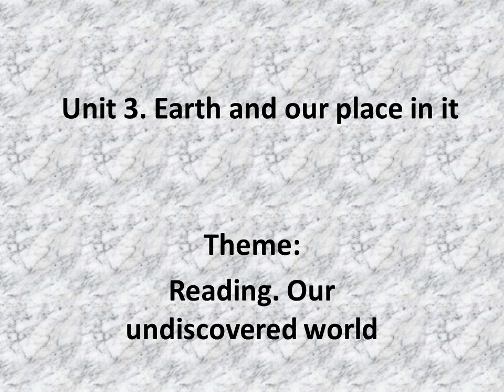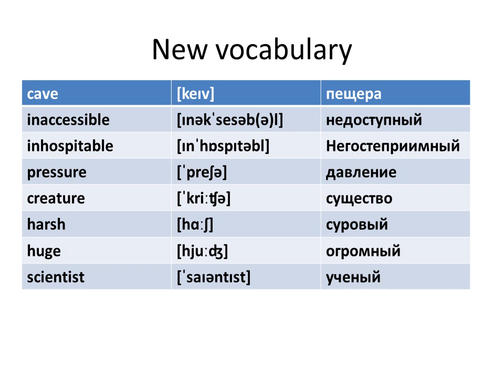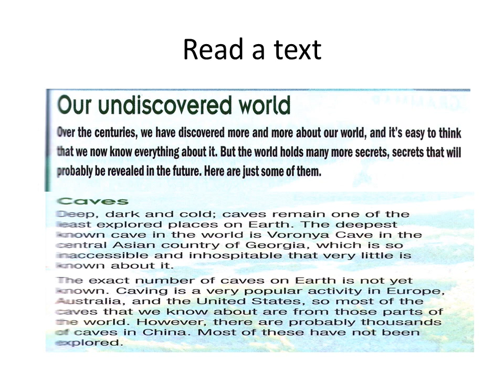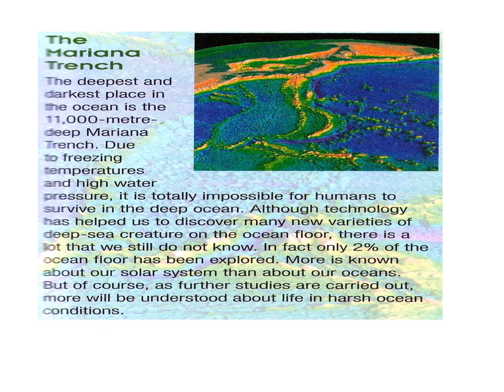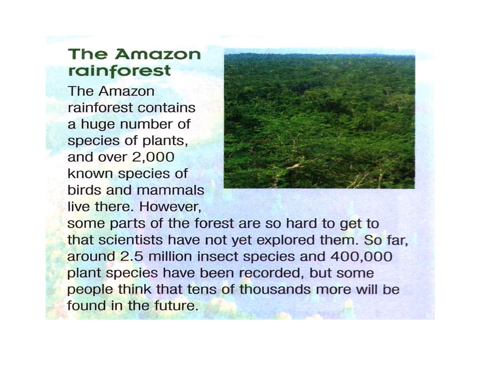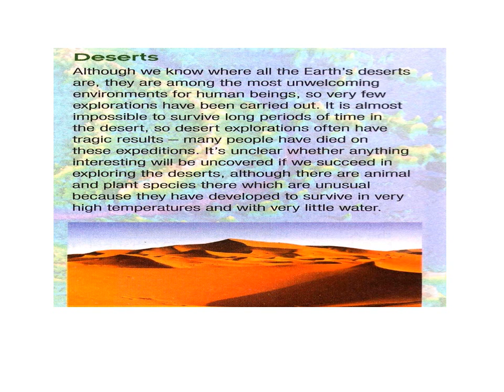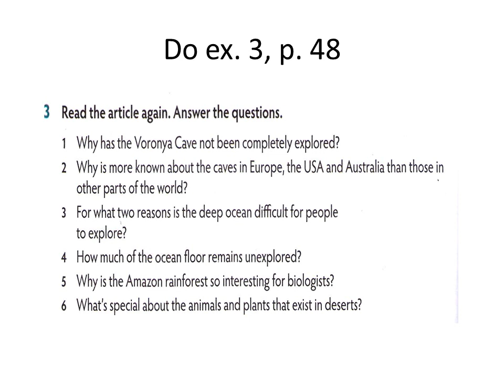9 grade Theme: Our undiscovered world